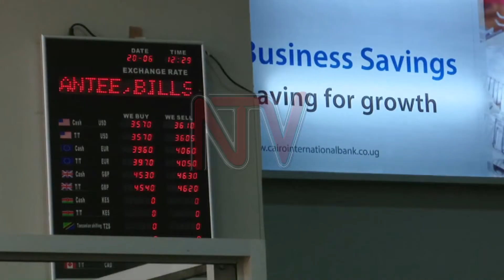ECONOMIC RECOVERY: Growing concern over stranded assets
Economists have raised a red flag on the growing number of stranded assets coming on the back of the continued closure of some sectors of the economy. This could have left financial institutions in a difficult situation evidenced by a recent performance of the economy report with the government admitting the expiry of the Credit Relief Measures in September 2021 is likely to increase risk aversion among banks amidst the slow pace of economic recovery.